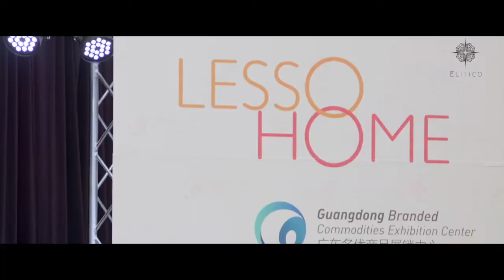Lesso Home | Elitico Marketing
China Lesso Group Holdings Limited (2128 HK.) is a large industrial group of home building materials in China. China Lesso’s products and services cover plumbing products, sanitary ware, integral kitchen, PVC profile doors and windows, decorative plates, fore-fighting equipment, hygiene materials, ocean aquaculture cages, environmental protection, home furnishing and building material one-stop O2O services etc. The sales revenue had broken through RMB 17.221 billion in 2016. With the rapid development of internationalization and globalization, Chian Lesso has more than 50 holding subsidiaries and more than 22 production bases distributed in 16 provinces of Mainland China, US, Canada, India, Indonesia and Uganda. China Lesso has Continually perfected its strategic layout and broadened its sales network and market, so as to provide products and services for customers in a timely and efficient way.
China Lesso Group Holdings opened its first exhibition space in Australia on 8th June 2017, as it makes a push into the local market. Lesso Home opened a 30,000sqm centre in Greenacre in Sydney’s west, reportedly investing at least $20 million, with more than 60 tenants, focusing on trade buyers including home builders and interior designers.